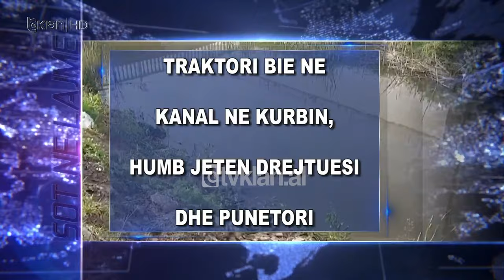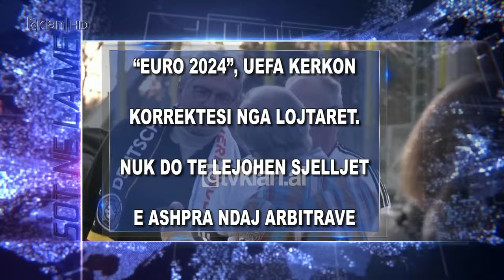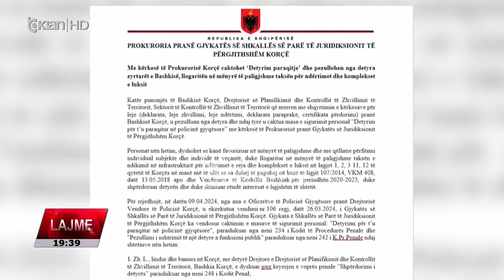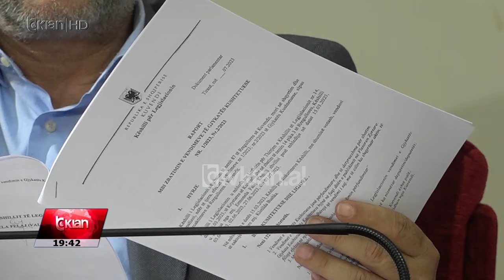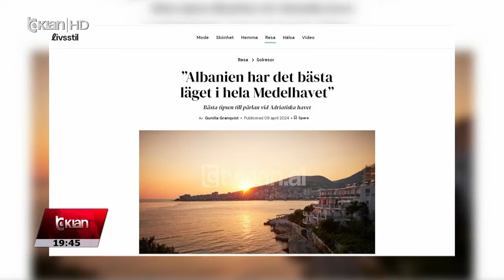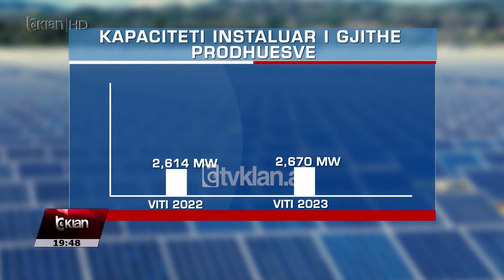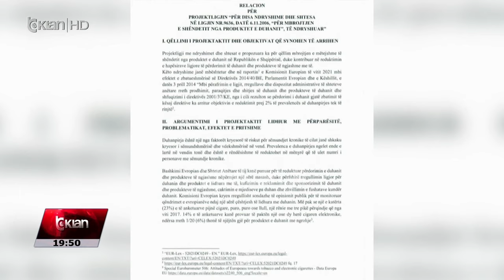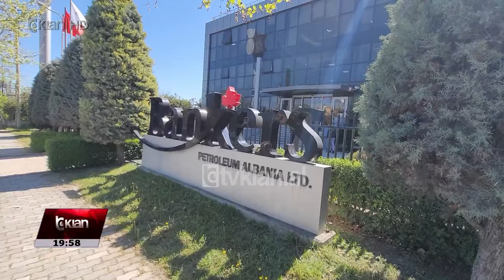Edicioni i Lajmeve Tv Klan 10 Prill 2024, ora 19:30 | Lajme - News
Headlines 10 Prill 2024

Besimtarët myslimanë kremtojnë Fitër Bajramin. Kreu i KMSH: Së shpejti hapet edhe Xhamia e Namasgjasë

Besimtarët myslimanë festojnë sot Fiter Bajramin, ngjarjen më të rëndësishme të kalendarit të tyre. Kreu i komunitetit mysliman shqiptar Bujar Spahiu kërkoi më shumë solidaritet ndërsa tha se së shpejti do të çelet edhe xhamia e Namasgjasë.

SPAK ve nën hetim pasurinë e Fatos Tushes, i dënuar për shpërdorim detyre

SPAK nisur një hetim për pasurinë e ish-kryebashkiakut të Lushnjës, Fatos Tushe, i dënuar për shpërdorim detyre dhe shkelje të barazisë në tendera. Tushe u paraqit mëngjesin e sotëm në SPAK për të dhënë shpjegime.

Traktori bie në kanal në Kurbin, humb jetën drejtuesi dhe punëtori

Një aksident tragjik me dy te vdekur ndodhi pasditen e sotme në Fushë-Kuqe të Kurbinit, teksa një traktor ra në kanal. Për pasojë humbi jetën drejtuesi i tij dhe një i ri nga Rrësheni. Viktimat u gjeten te mbytur poshtë mjetit nga banoret e zones.

Mediaset: “Boom” italianësh që kurohen në Shqipëri. Shërbim i shpejtë dhe i lirë

“Bum” italianësh që udhëtojnë për t’u kuruar në Shqipëri. Një reportazh i Mediaset vëren një rritje të turizmit shëndetësor drejt vendit tonë për shkak të kohës së shpejtë të marrjes së shërbimit dhe çmimeve më të lira.

Rritet me 23.7% energjia e prodhuar nga dielli. Shtohen subjektet që instalojnë fotovoltaikë

Të dhënat e fundit zyrtare flasin për një rritje të konsiderueshme të sasisë së energjisë së prodhuar nga dielli. Kontribut të lartë duket se kanë dhënë impiantet në Karavasta, por edhe sasia e prodhuar nga bizneset në treg të lirë.

Nga gjobe, në 8 vite burg kush u tregton duhan të miturve. Ashpërsohet kodi penal

Nga gjobë deri në 8 vjet burg rrezikojnë ata që do t’u shesin produkte të duhanit të miturve nën moshën 18 vjeç. Në një projektligj të dorëzuar në Kuvend ashpërsohen penalitetet në këtë drejtim si në ligjin për duhanin ashtu edhe në Kodin Penal.

“Euro 2024”, UEFA kërkon korrektësi nga lojtarët. Nuk do të lejohen sjellet e ashpra ndaj arbitrave

Arbitrat që do të gjykojnë ndeshjet e Europianit janë të vendosur të mos tolerojnë sjellje të ashpra të lojtarëve në fushë. Kreu i tyre thotë se kombëtaret pjesëmarrëse janë paralajmëruar që futbollistët e tyre të kenë sjellje korrekte.

/tvklan.al